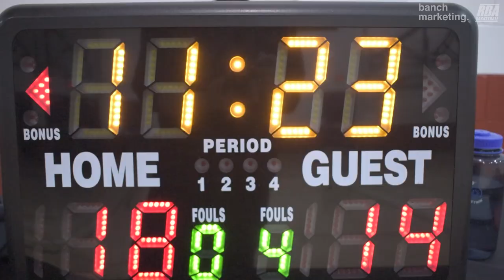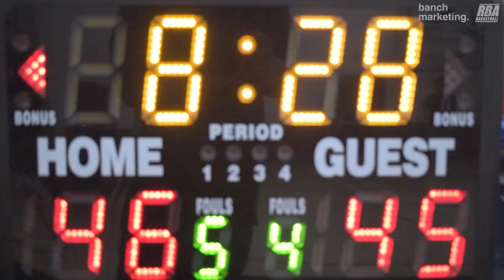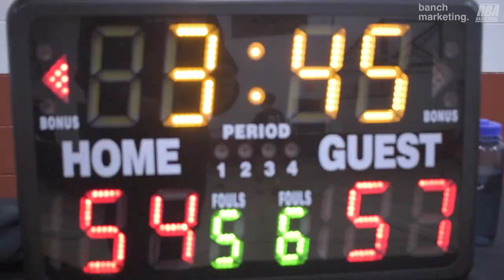2024 Vancouver Winter Comp League - Best BC vs Noon Platoon - Roundball BC Men Basketball League